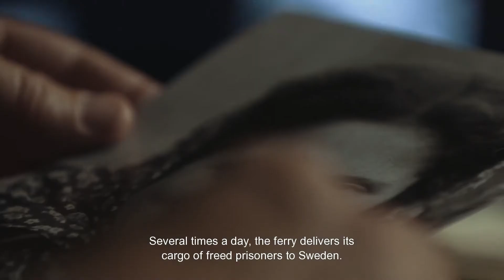Every Face has a Name (trailer)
Director: Magnus Gertten
This documentary is part of ONE WORLD ROMANIA Human Rights IDFF 2016, 21–27 March, Bucharest.

SYNOPSIS
On April 28, 1945, ferries with survivors from the German concentration camps arrived at the harbour of Malmö, Sweden. The crowd welling out on the docks in Malmö was a cross-section of humanity: Norwegian resistance men, Polish mothers with new-born babies, British spies and Jewish survivors, all united by their past harrowing experience and by that particular moment of freedom. As the survivors took their first steps off the boats, news teams filmed them. Seventy years later, after minutious research, film-maker Magnus Gertten has managed  to identify some of the faces in the footage from 1945 and invite them to speak about the happiness, confusion and insecurity associated with that particular  moment when their lives began again. Every Face Has a Name is not only a film about a complex moment of liberation from the past, but also one that keeps the present in focus while talking about that past. Virtually everywhere today we come across contexts that remind us of those from 1945: an endless stream of war refugees are forced to leave their home-country every day. We see them in the news: anonymous, faces without names: Until the time comes for them to regain their identities, as the ones from Malmö did.

Film prezentat in cadrul sectiunii Exodus - Valiza cu refugiati